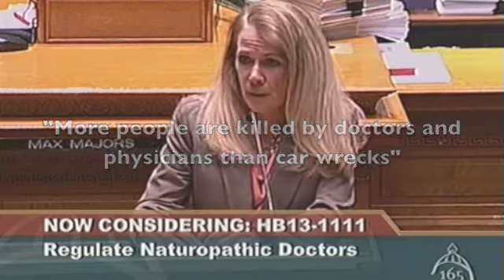Sen. Vicki Marble: "More people are killed by doctors than car wrecks"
From the Colorado Senate, 5/6/13